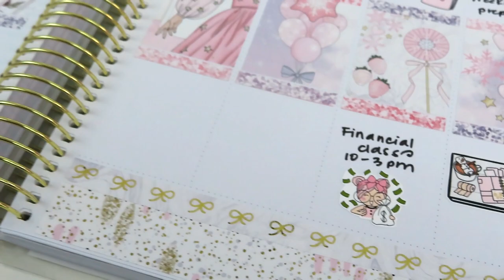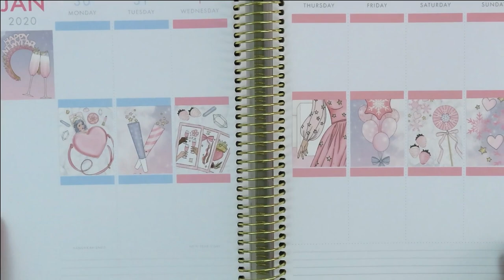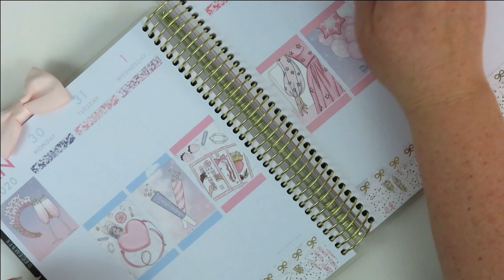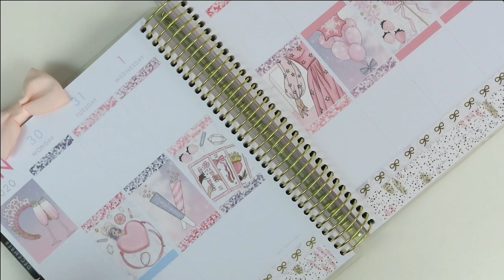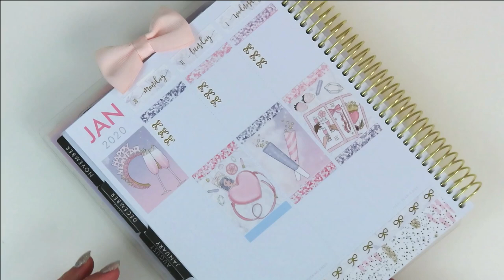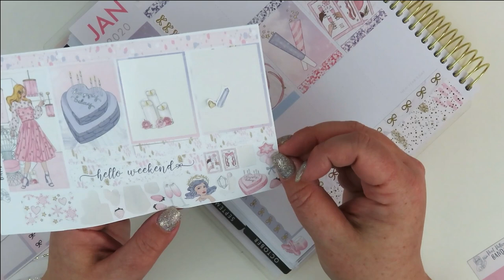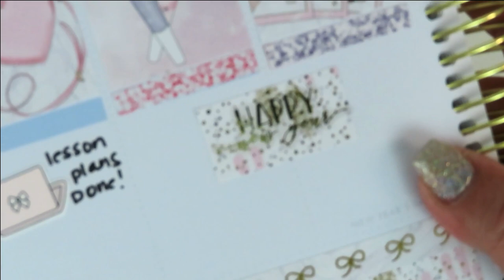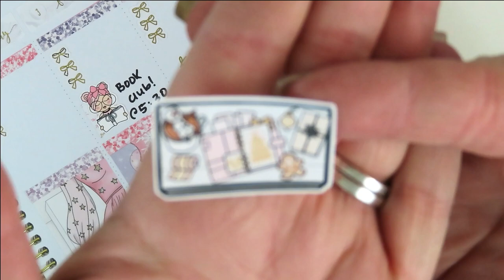2019 25 Days of Couturemas // Plan with Me // Welcome 2020!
Let's do this, 2020! XO - Tiffany

Nikki Plus Three // TIFFANY15
Simply Watercolor Co // COUTURE15
Shop Jessica Hearts // CARDBOARDCOUTURE
Ink E and the Brain // TIFFANY20
Print Petticoat Bandit // CARDBOARDCOUTURE15

19-20 Recollections Planner from Michael's

Print Petticoat Bandit

// S T I C K E R   P A P E R //

Print Petticoat Bandit
Rose Colored Daze
Paper Shire